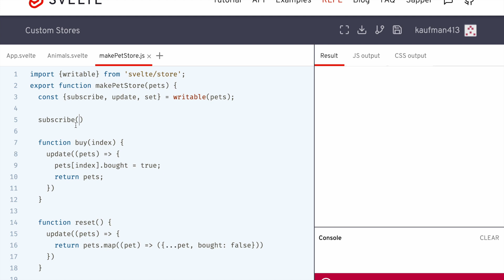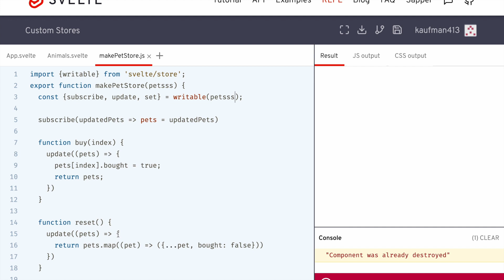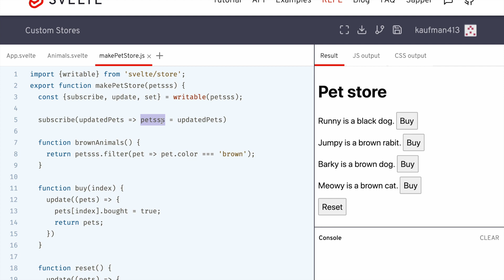Svelte - Custom stores